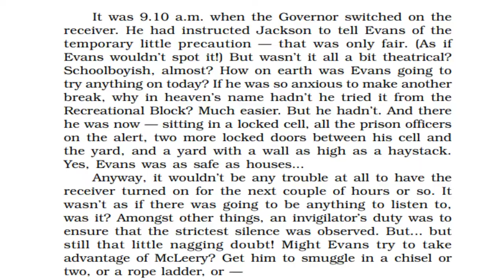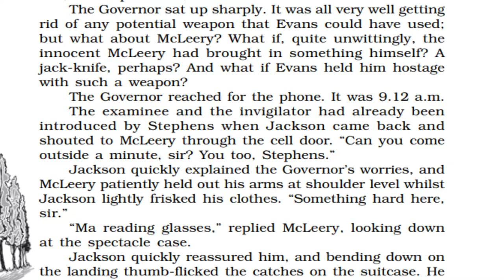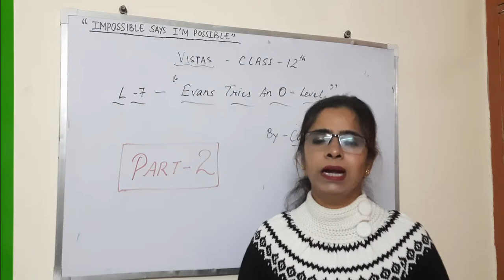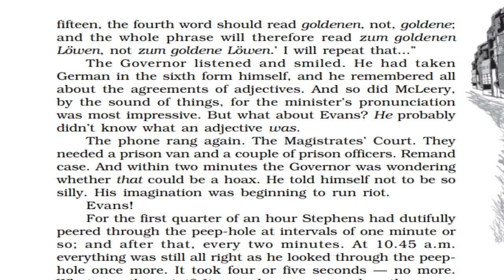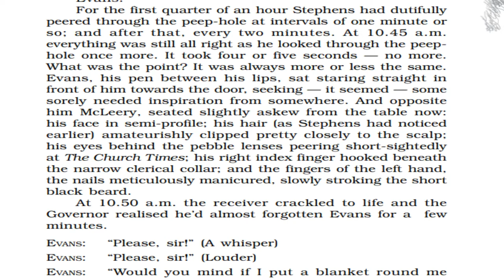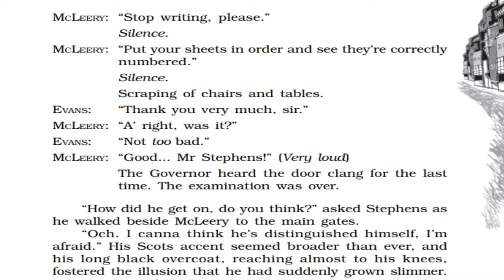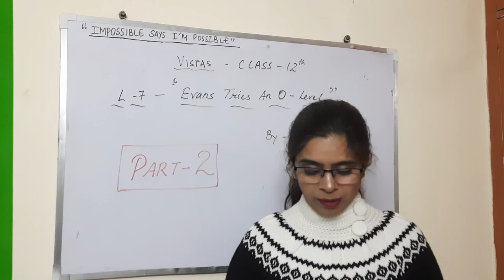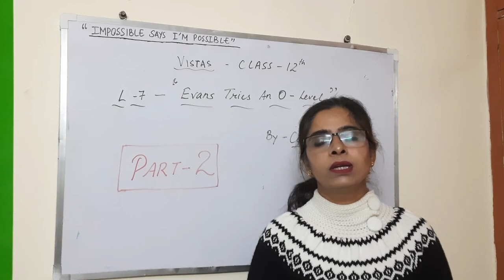" EVANS TRIES AN O-LEVEL"| COLIN DEXTER | CBSE | VISTAS | Class12th | Lesson 7 | PART 2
word to word, line to line description/ explanation of 7th lesson " EVANS TRIES AN O-LEVEL " from VISTAS book in pictorial way, an easy way to understand and learn effectively.